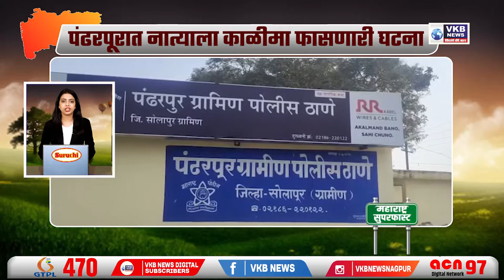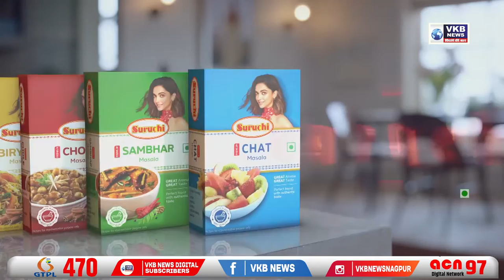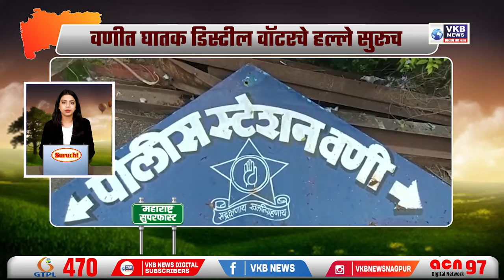राज्यपाल अभ्यासू आणि विद्वान आहेत - राऊत